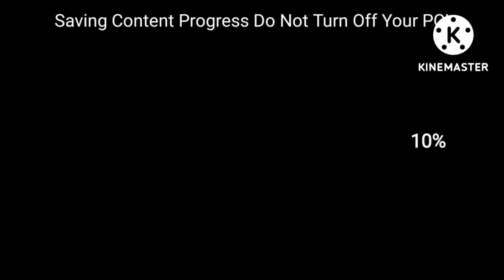Superkitana And The Ultimate Crossovers PC Bootleg Game Over As Jewelry Bonney